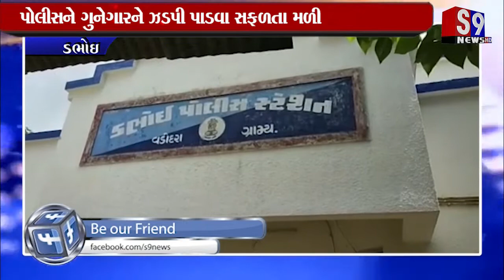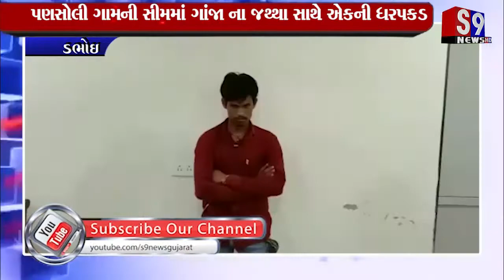Dabhoi : પણસોલી ગામની સીમમાં ગાંજા ના જથ્થા સાથે એકની ધરપકડ